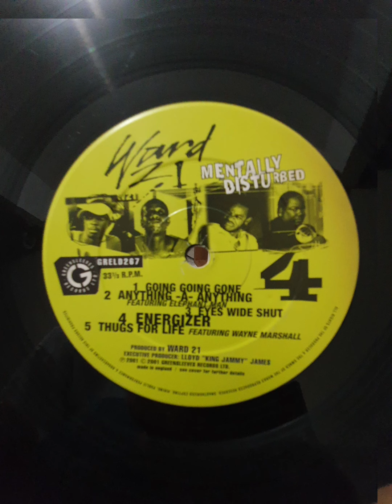Ward 21 - Eyes wide shut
Cut from the album Mentally Disturbed

Produced by Ward 21 crew

Mixed ate King Jammys studio

Picture and audio from my record.